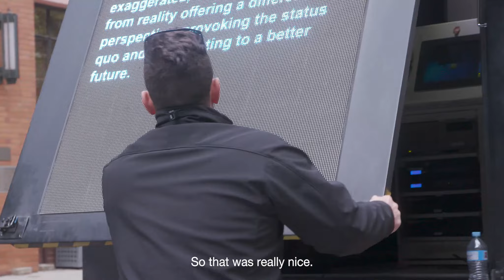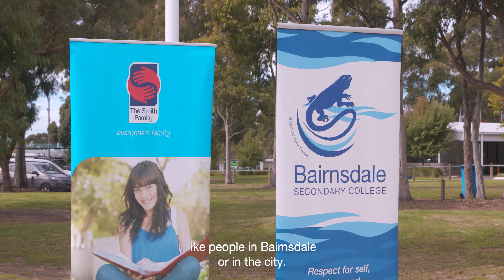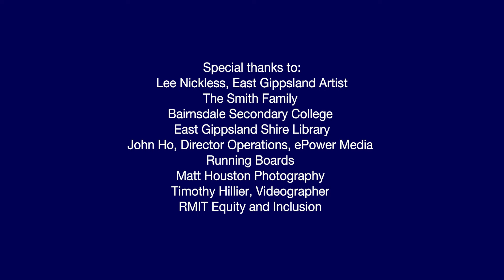Mobile Architecture : The Exchange Van | RMIT University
Mobile Architecture: The Exchange Van is a research project between RMIT University and the East Gippsland Shire Council. The Exchange Van is a mobile mentorship program and exhibition space that travels throughout the East Gippsland region connecting creative individuals with established creative practitioners through engagement with technology and digital media. The Exchange Van acts both as a catalyst for the virtual mentorship to occur in remote areas and as a mobile public art intervention space.

Grace Leone, Researcher, Educator, Creative Producer, RMIT University
Andrea Court, Arts and Culture Coordinator, East Gippsland Shire Council